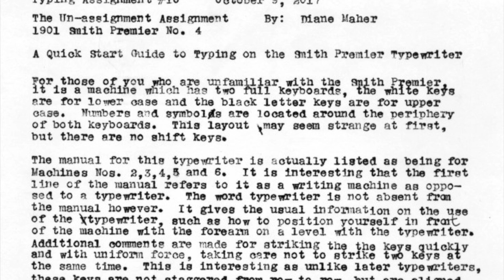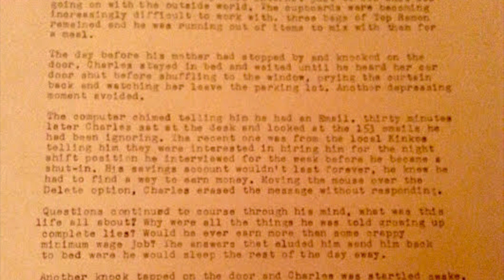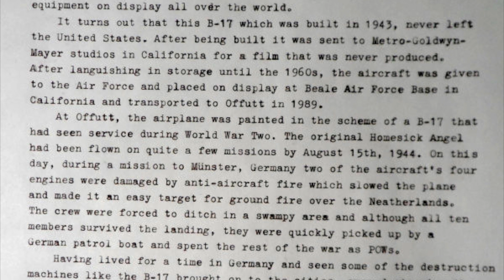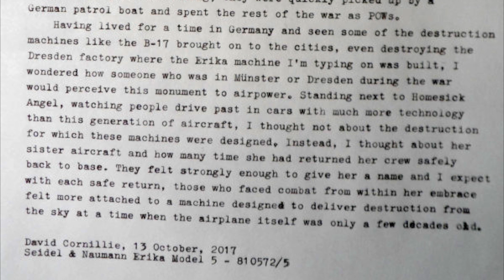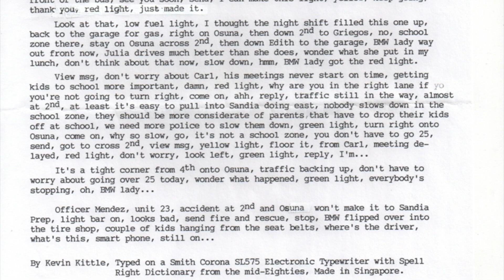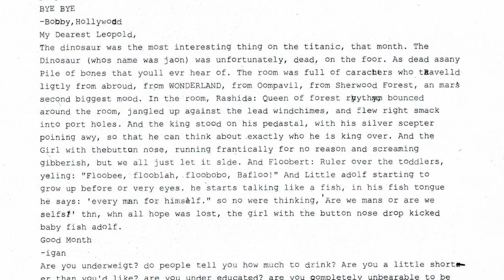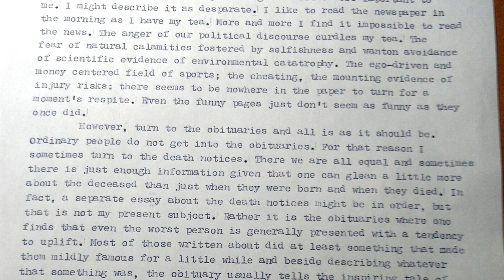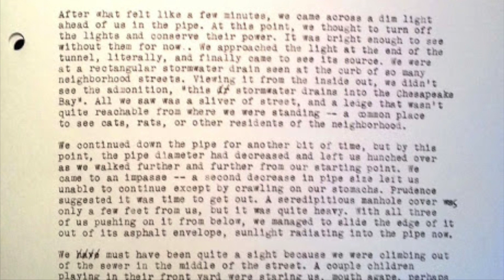Typing Assignment No.10 - Results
Here are the results from Typing Assignment No.10! An eclectic assortment of work, reflecting the open subject matter.